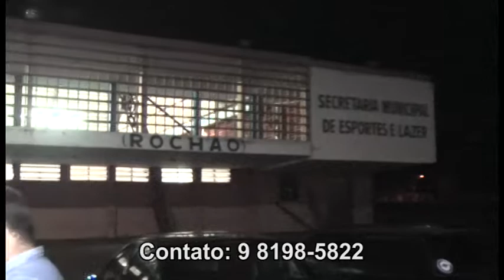CHAMADA MULHERES EM MOVIMENTO